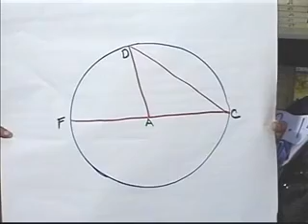PI Day Part 1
PI Day is March 14 3.14 We celebrate PI day at Kirkpatrick Middle School with a little math competition.